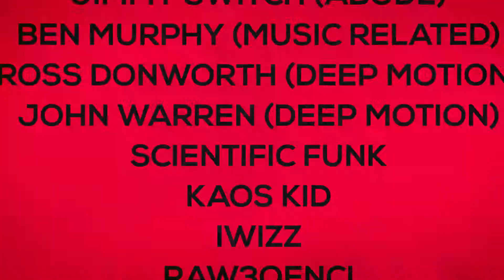Glamorous LDN presents BLURRED VISION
This June Glamorous LDN launch a series of intimate events at special locations called Blurred Vision. In keeping with this celebration, the night is headlined by Abode resident Jimmy Switch playing alongside some rising stars of the dance scene. Joining him is Music Related founder, Dawn resident and all round nice guy Ben Murphy. He steps up alongside Deep Motion head honchos Ross Donworth and John Warren, who are smashing the scene right now.

Supporting our headliners will be Scientific Funk who has had 2 releases this year on Glamorous Recordings, alongside Iwizz and Raw3qenci who will be doing an exclusive back to back set.

JIMMY SWITCH (ABODE)
BEN MURPHY (MUSIC RELATED)
ROSS DONWORTH (DEEP MOTION)
JOHN WARREN (DEEP MOTION)
SCIENTIFIC FUNK
KAOS KID
IWIZZ
RAW3QENCI

Attractions:
✪ Smoke / Lazers / C02
✪ Photographers
✪ Confetti Cannons
✪ 11pm-5am
✪ Face Painting

Venue:
Simulacra Studios
302-304 BARRINGTON ROAD
SW9 7JJ

Mr Fresh Photographer will be in the building taking pics so make sure you get your pic's taken.